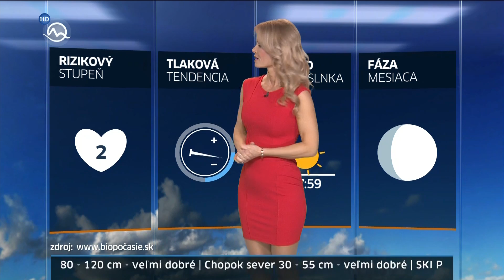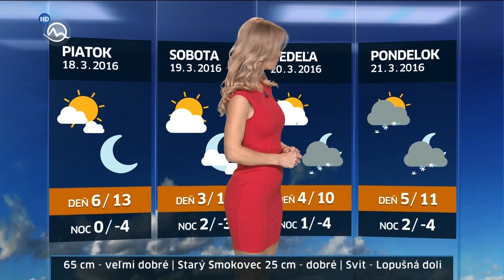Mirka Almásy babeboard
Mirka Almásy